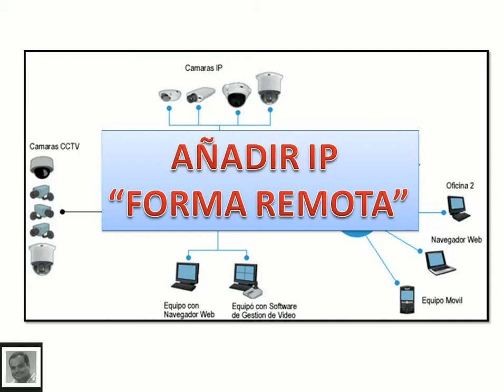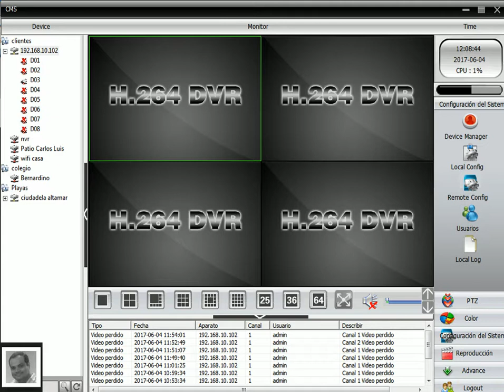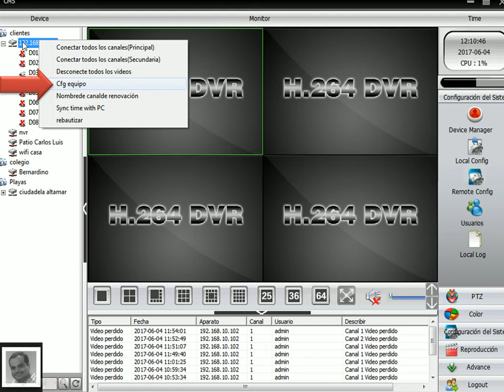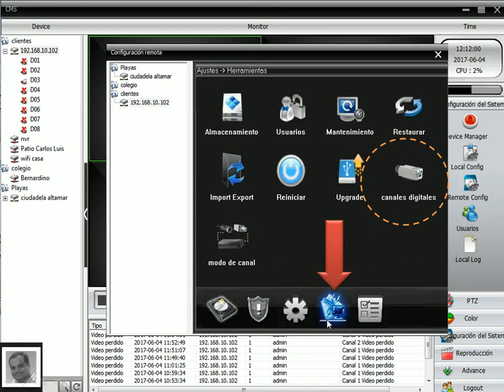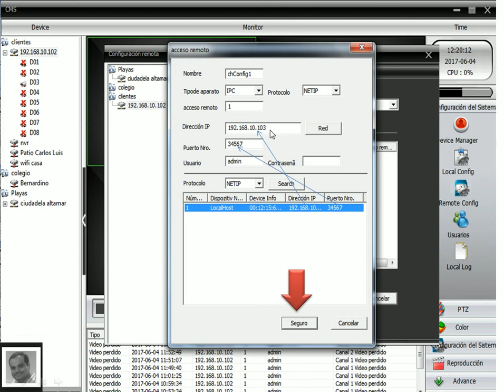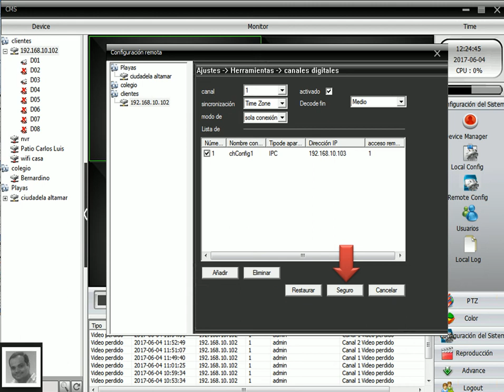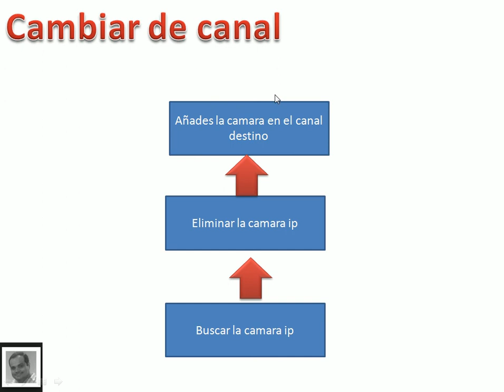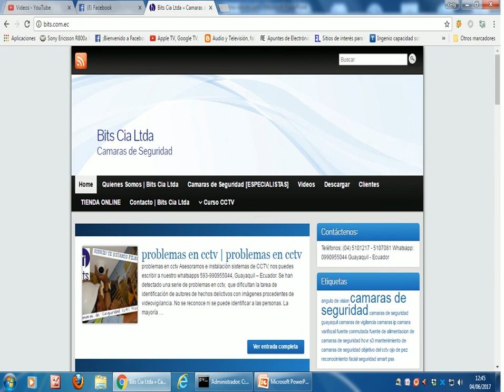Añadir Camara Ip de forma ReMoTa - NIVEL AVANZADO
Como añadir y movel de forma remota una o varias camaras ip

Guayaquil - Ecuador